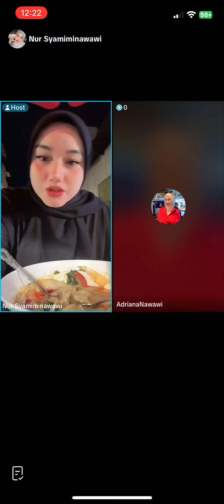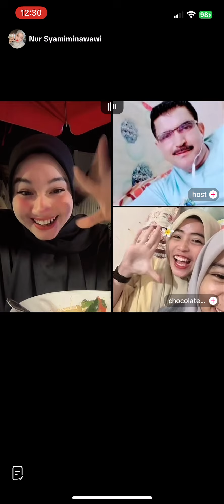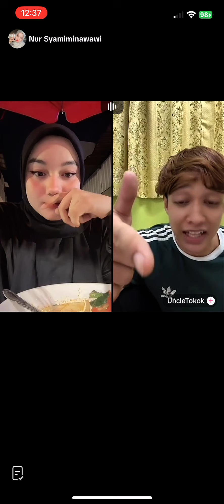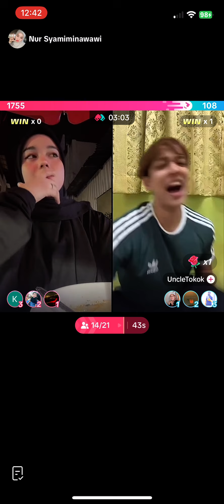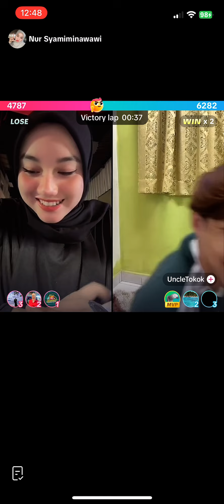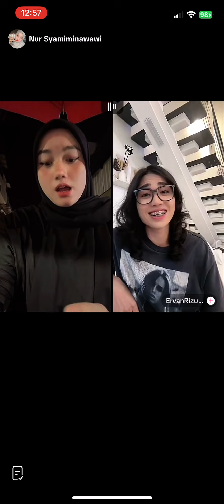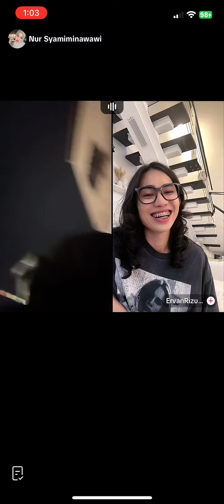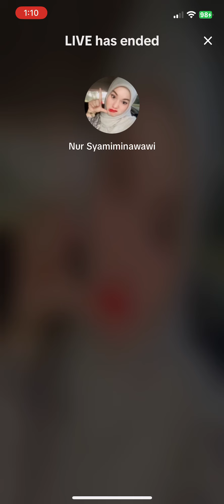Live Mimi 24/9/2024 | 12:14am